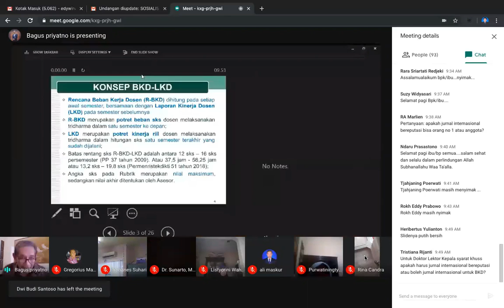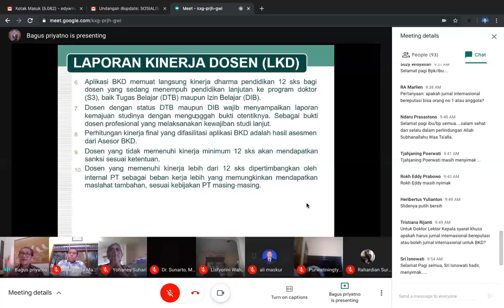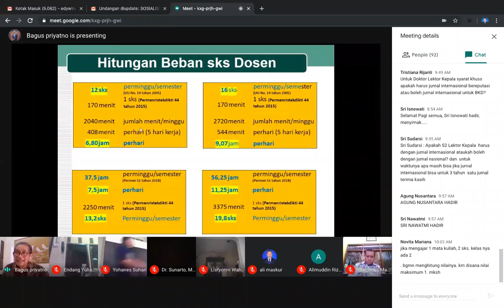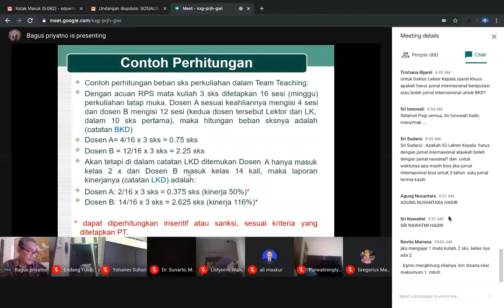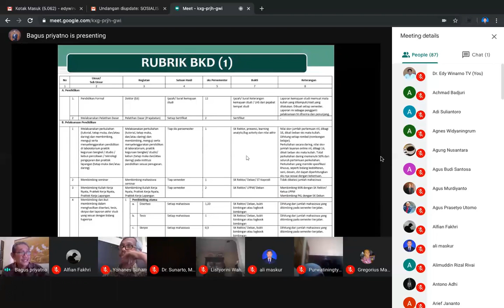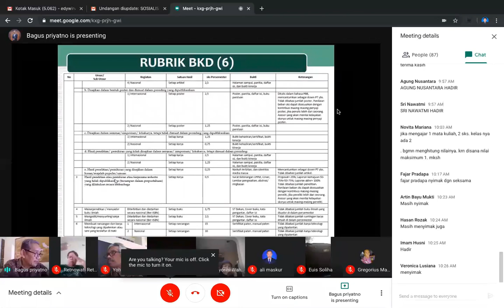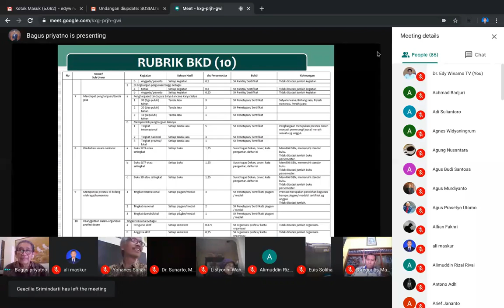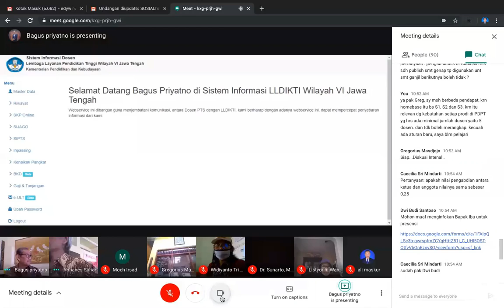KETENTUAN BKD (BEBAN KERJA DOSEN) ONLINE 2020 UNTUK PERGURUAN TINGGI | Bag. 2. Konsep BKD dan LKD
Video ini adalah bagian 2 dari acara Sosialisasi tentang Beban Kerja Dosen (BKD) Online di wilayah LLDIKTI 6 Jawa Tengah, yang diselenggarakan oleh Universitas Stikubank Semarang, yaitu tentang penjelasan konsep BKD dan LKD. Sebelumnya sudah dijelaskan di video pertama tentang pemahaman Beban Kerja Dosen.
Narasumber yang memberikan materi adalah Bapak Bagus Prayitno yang merupakan asesor BKD LLDIKTI 6 Jawa Tengah.
Untuk bagian 2 ini menjelaskan tentang Konsep BKD dan LKD, selanjutnya akan dijelaskan di video berikutnya.
Untuk bagian 3 akan menjelaskan tentang teknis penggunaan website dari LLDIKTI 6 yang digunakan sebagai pengisian online sistem BKD yang sedang dikembangkan oleh LLDIKTI 6 Jawa Tengah.
Semoga bermanfaat bagi teman-teman dosen yang memerlukan informasi tentang ketentuan pelaksanaan BKD.